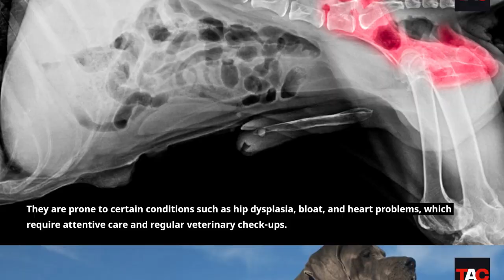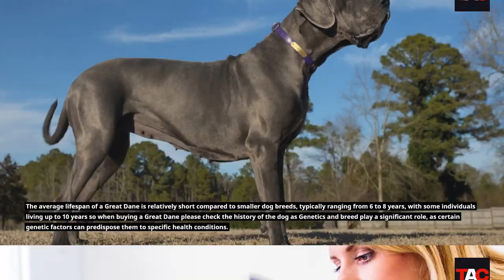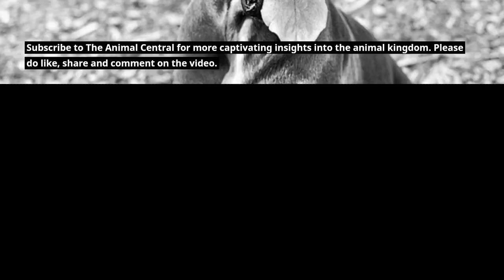Great Danes 101: Everything You Need to Know About Care, History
Discover the fascinating world of Great Danes in this comprehensive YouTube video. From their gentle nature to their impressive size, explore everything you need to know about this amazing breed. Join us on a captivating journey through the history, unique characteristics, care, and more